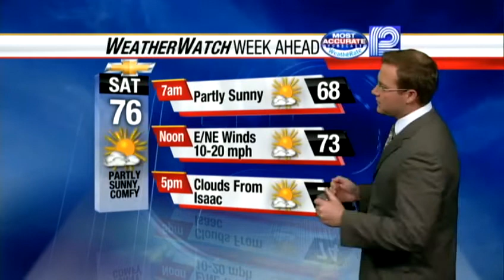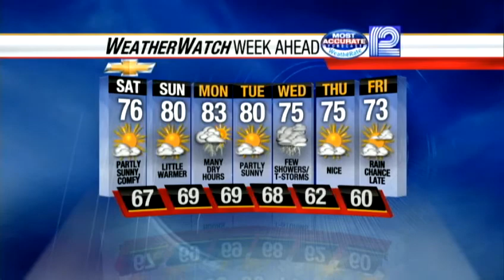Luke Sampe's Forecast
Here is the latest Weather Watch 12 forecast from Meteorologist Luke Sampe